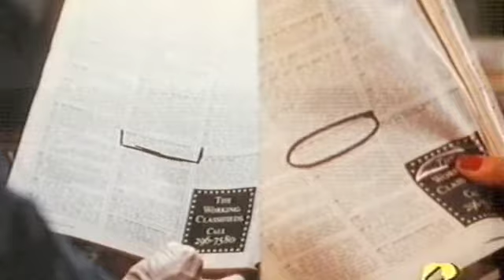Jasmine Laurenti doppia Tracy Pollan in "Annunci Personali"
Film la cui trama ricorda "Attrazione Fatale".
La voce del regista e attore Tim Matheson è quella dell'attore Raffaele Farina.
Una delle mie prime protagoniste... tanto tempo fa.

JL